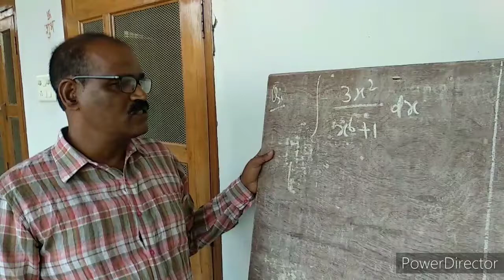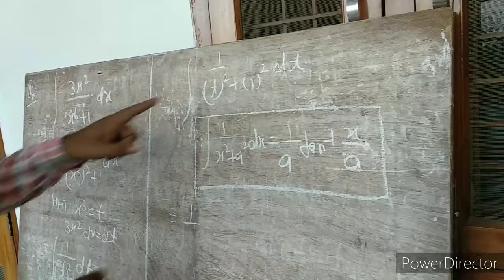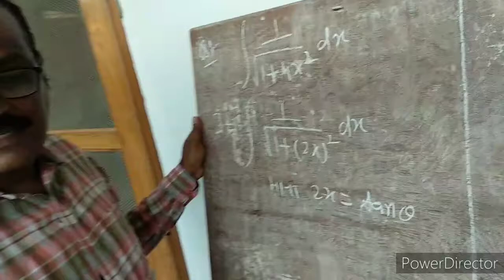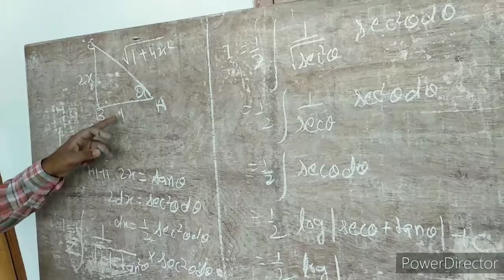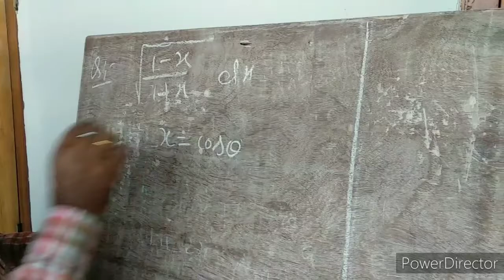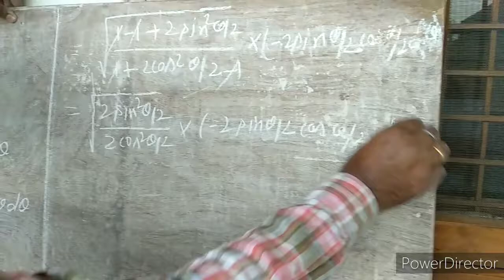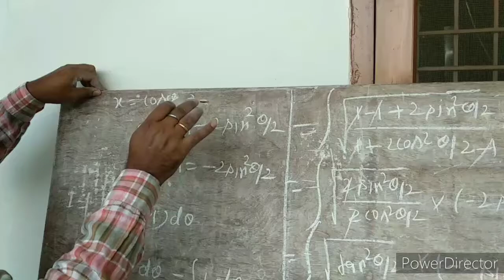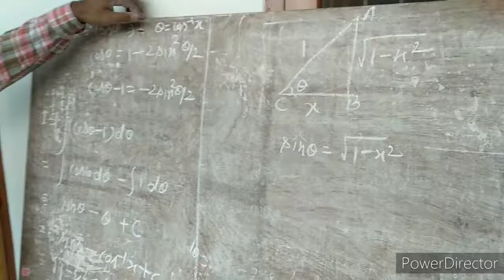Lecture 6 - integration up board class 12 by Dinesh Chandra Upadhyay